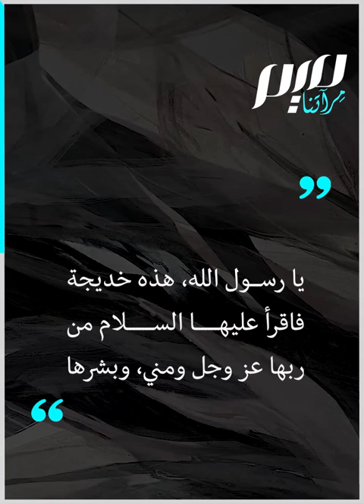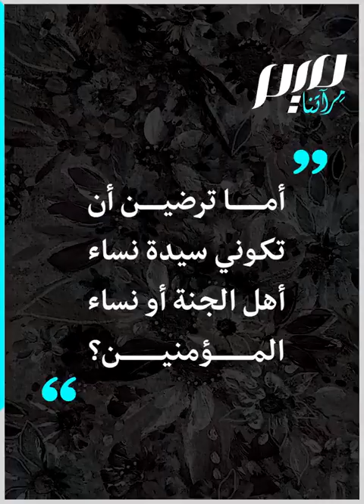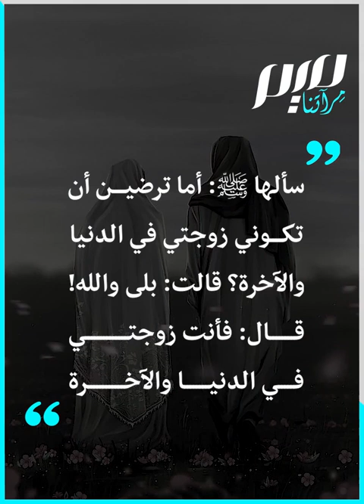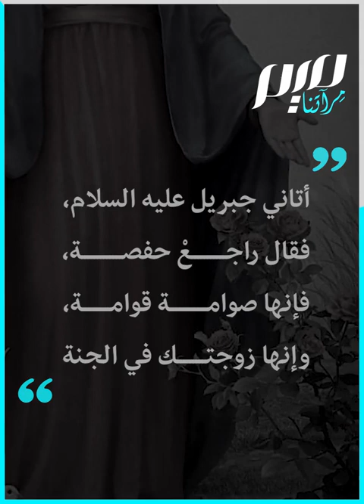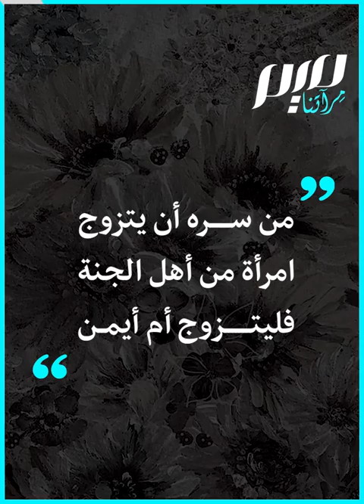نساء مبشرات بالجنة.. من هن؟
نساء من أمهات المؤمنين والصحابيات الجليلات، بشرهن الله ونبيه ﷺ بالجنة.. فمن هن صاحبات الشرف العالي؟